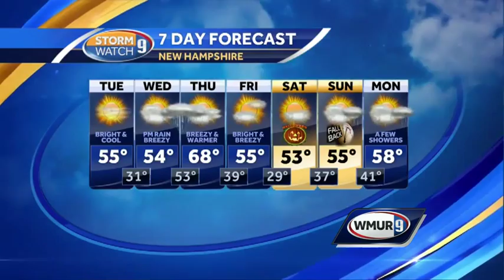Bright, cool day after frosty night